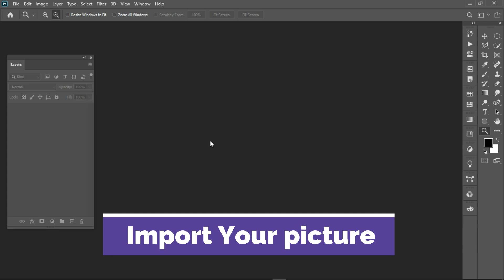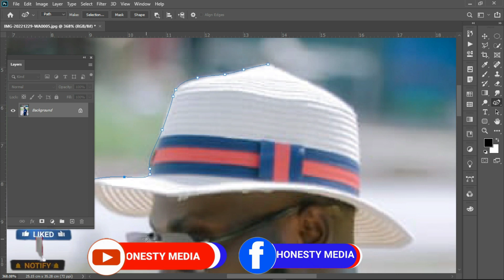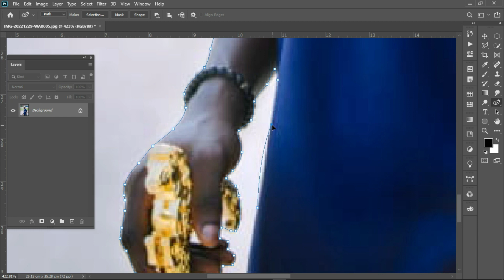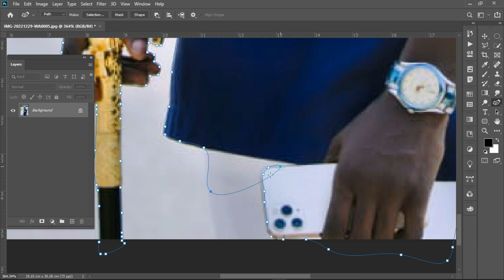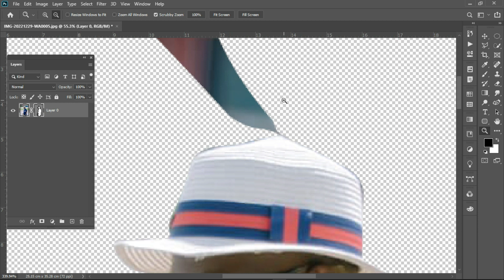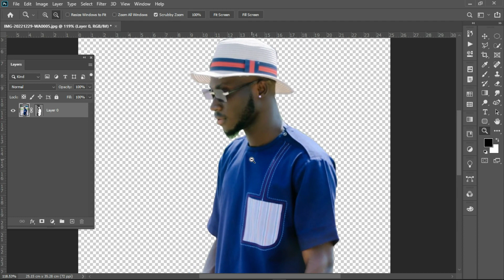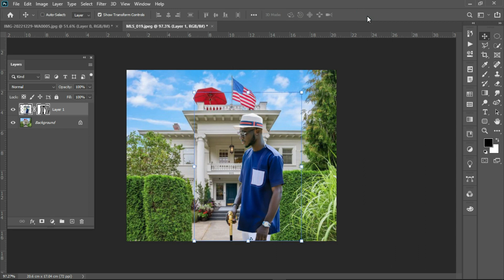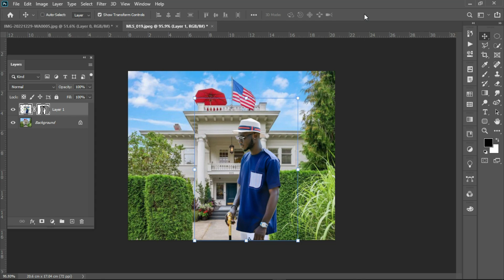How To Change a Background in Photoshop 2020 Very Easy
trendvideos How To Change a Background in Photoshop 2020 Very Easy
how to cut , how to change background in PixxelLab ,